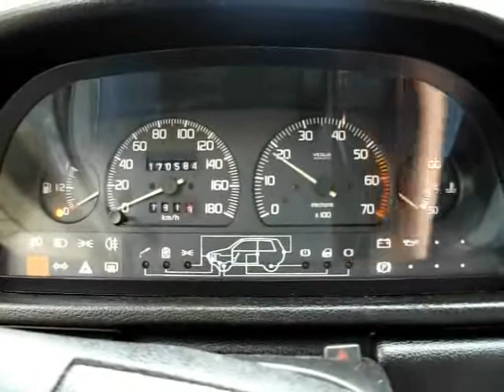Fiat Uno Cold Start